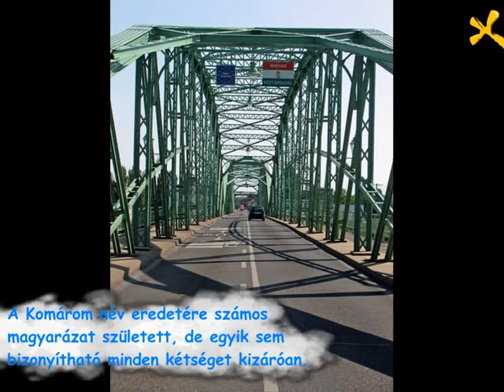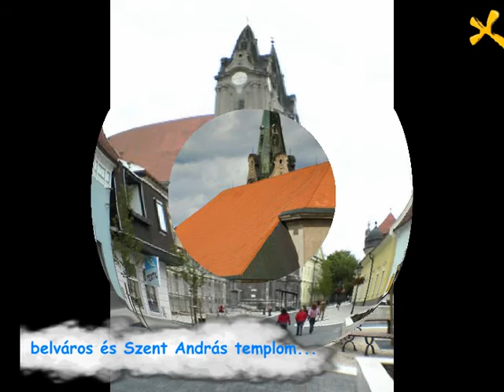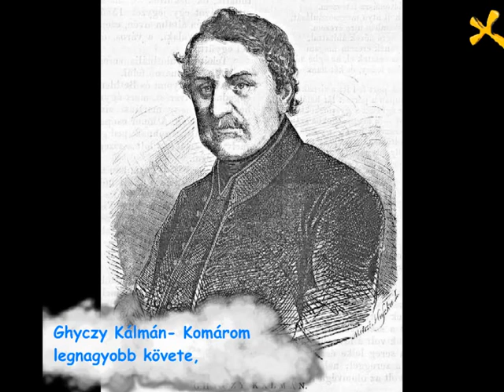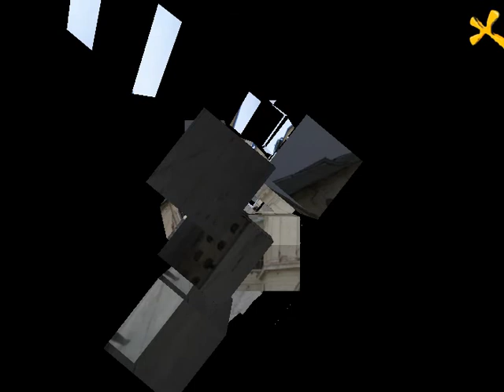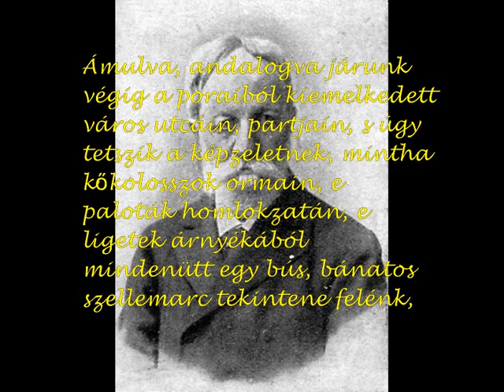Komárom nevezetessége és történelme